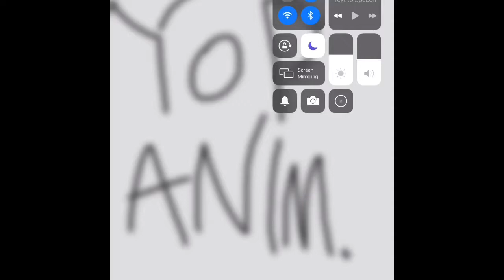EPIC BRAWL STARS ANIMATION PART TWO! (Sd: 1 ep: 2)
PART THREE IS COMING SOON!